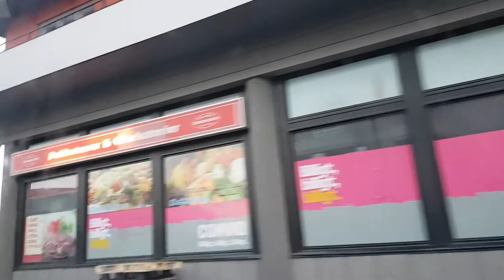Explore Sweden's One of the cleanest and beautiful City Eskilstuna - Part1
Tunavallen Football Stadium,  Tuna Park, City Park, Beautiful Villas, houses, apartments and many more locations covered with mesmerising background music.

In Swedish(På Svenska):
Eskilstuna: En av Sveriges renaste och vacraste stad